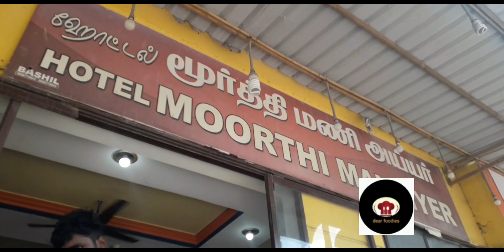My tiruchendur tripe